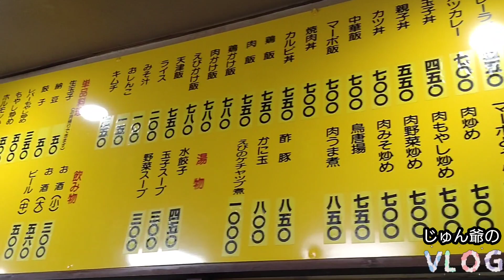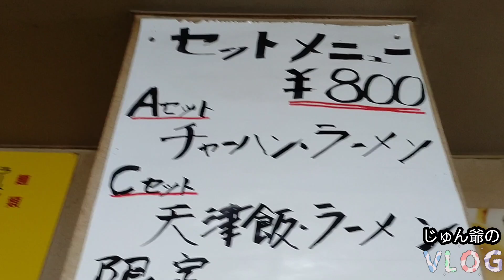【定食屋】盛岡食堂高松店さんに行ってみた🍴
今回は盛岡市高松にある盛岡食堂高松店さんに行って来ましたので、ご覧ください。